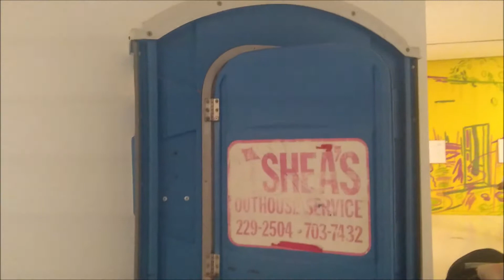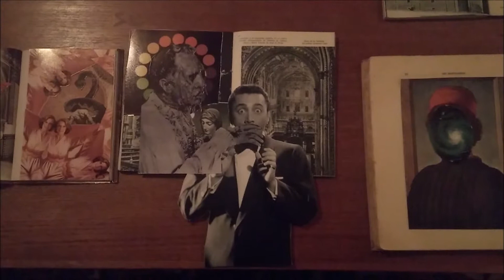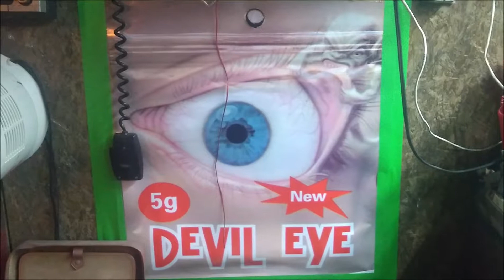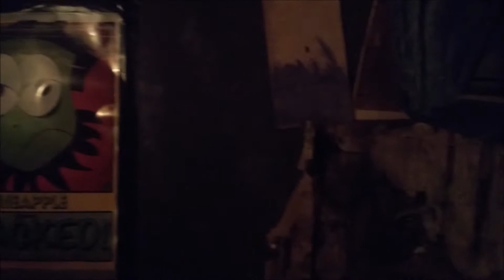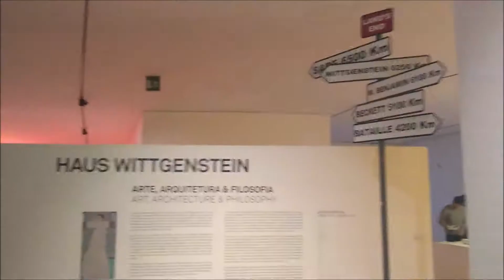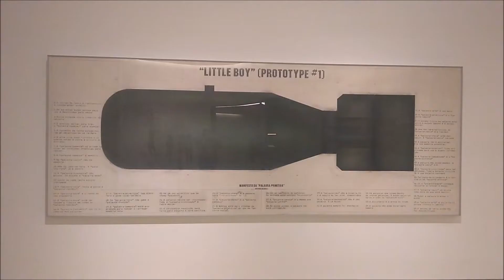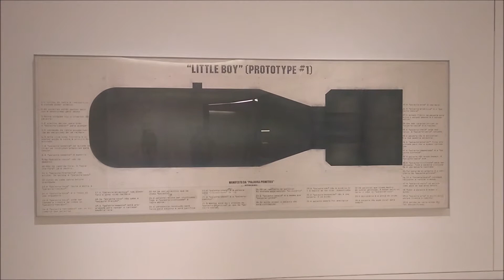No Museu de Artes, Arquitetura e Tecnologia